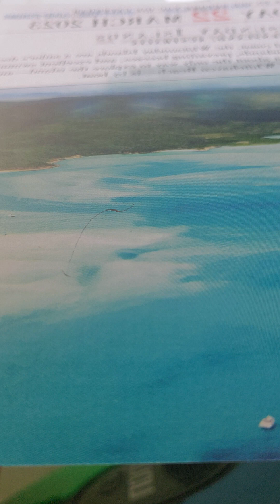Genesis 40 nkjv